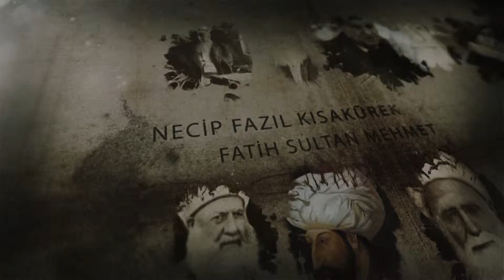İhya Sohbetleri - Pazar 07.00